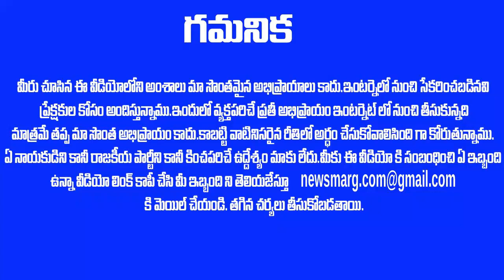రాజుగారి పంట పండింది - మరొక బ్రహ్మాండమైన న్యూస్ చెప్పిన సుప్రీం కోర్టు ? | Supreme Court | Taja30